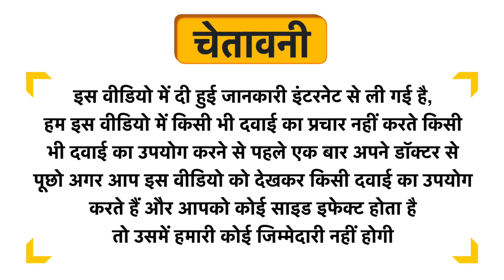Desi Jadi Buti Maju Phal Uses in Hindi | Side Effects | Dose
Desi Jadi Buti Maju Phal Uses in Hindi | Benefits | Side Effects | Dose